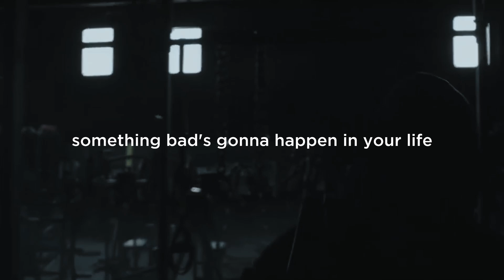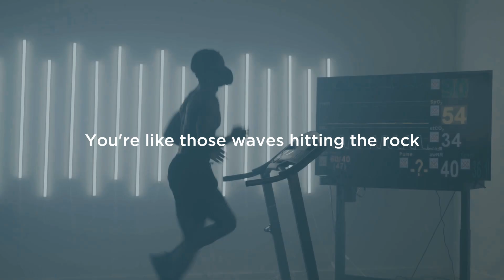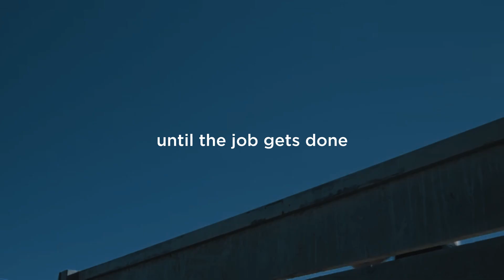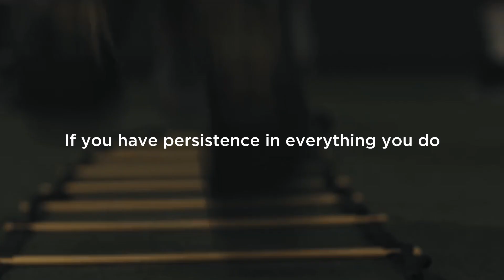Winner Mentality - Powerful Motivational Video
Here's how you can support us:

Get $100 000 Virtual Money to Practice Trading Crypto Risk-Free with eToro
Cryptoasset investing is unregulated in most EU countries and the UK and the USA. No consumer protection. Your capital is at risk.

Earn $5 in crypto for getting started with Coinbase Success in life is not for those who run fast, but for those who keep running and always on the move.

Muscle Pharm - We are the determined. The athletes. The 5…_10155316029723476 - by Carlos GUerrero
Gold Standard BCAA Train Recover helps you Stay in the Game (480p_24fps_H264-128kbit_AAC) - by Carlos GUerrero

➤Here is the list of equipment that I use to create videos:

I get all of my footage
My GoPro camera
This is the computer I use for editing
My favourite drone
I get all of my music

Copyright Information:

This is not an upload of the film in its entirety. The clips used are heavily edited and most of them narrated over top of, showing only amounts that are necessary for me to be able to make my points.